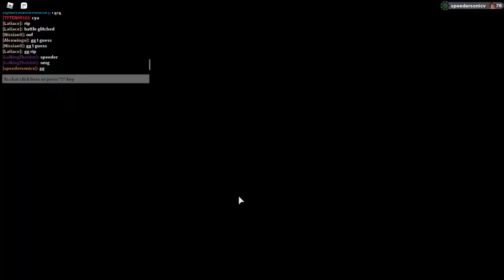Loomian Legacy: BROTHER CHOOSES MY TEAM!?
AYO, since today was my brothers birthday, he chose my team! it was REALLY fun to record this and i will probably do it again someday :)

If you have an idea for a Showcase, leave it down in the comments below!

Like or no birthday
Sub for sweet 16